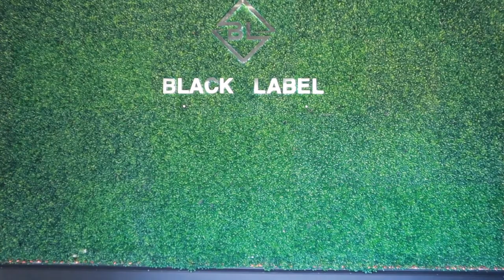ME AND @TootReacts ABOUT TO HAVE 🔥🔥🔥PARTY OF THE SUMMER| ANNOUNCING OUR SPECIAL GUEST!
💃🏾💃🏾LUCIDBEHAVIOR.COM🕺🏾🕺🏾